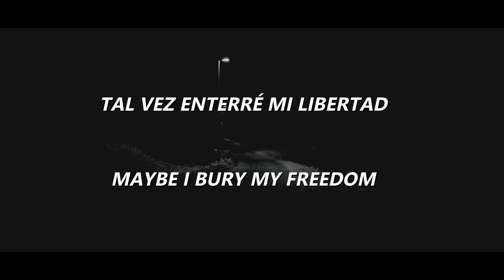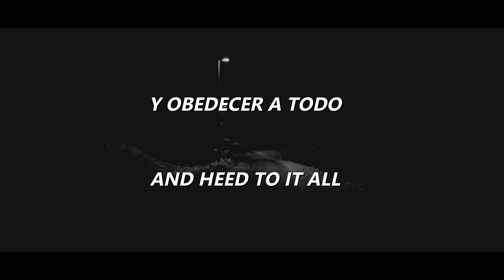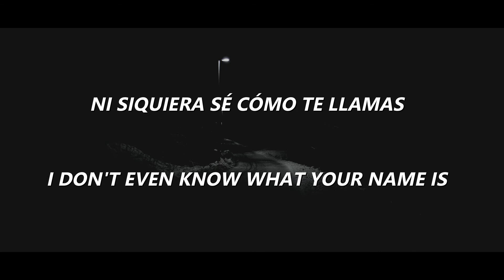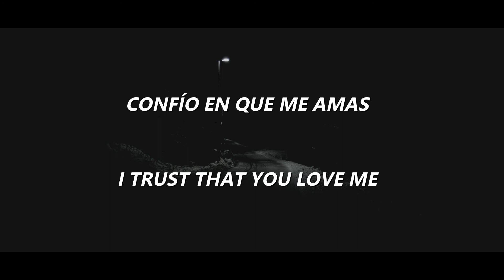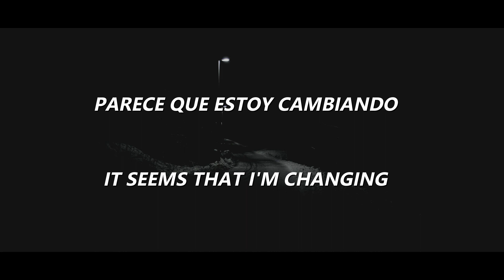MCC [Magna Carta Cartel] - The Demon King (Subtitulada/Lyrics)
Traducción al español de la canción 'The Demon King' de MCC del EP homónimo del 2017.
MCC - The Demon King lyrics.